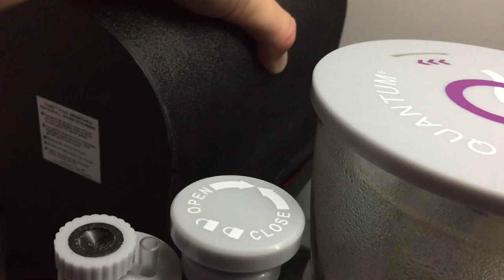Red Sea Reefer 250 | 8 Month UPDATE | RAIN2 ATS Fail | RS Reefer Tanks Explained | New Wrasse(s)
Equipment List -
Red Sea Reefer 250 (65 Gallons Approx Water Volume)

Magnetic Cabinet Locks

DIY Screen Top Frame

Screen Top Netting

aPump Air Pump

Lee's Wooden Air Diffuser

Pond Matrix

Reef Octopus VarioS-6 Return Pump

2 Kessil A160WE's

Kessil A Series Mounts

Apex Classic

Neptune AFS

Apex Break Out Box

Nyos Quantum 120 SKimmer

Maxspect Gyre 230 w/ Advanced Controller

Maxspect Gyre 230 Pump Only

Tunze 3155 Auto Top Off

Sunblaster 2' T5 Fixture

Sunblaster 3' T5 Fixture

Custom Blue Tide Acrylics ATO Container

You can find build threads on this tank on multiple forums -